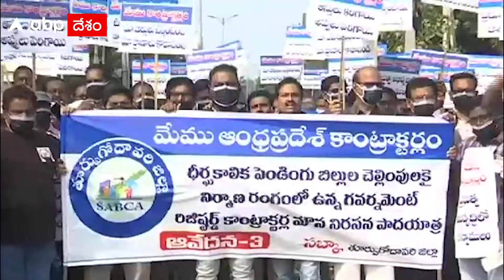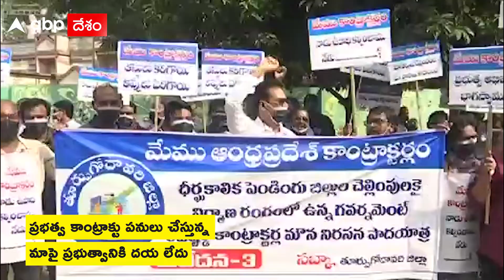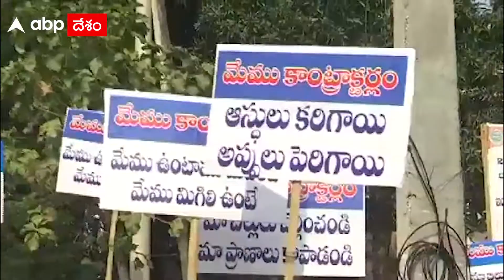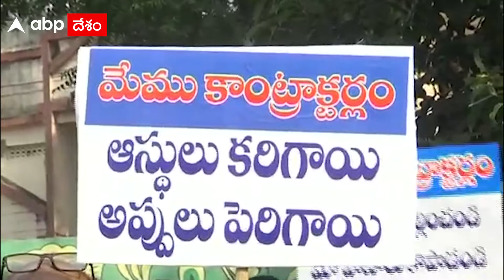AP Govt over Pending Bills:పెండింగ్ బిల్లులు చెల్లించాలని కోరుతూ ఏపీ లో కాంట్రాక్టర్లు పాదయాత్ర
రాష్ట్రంలో కేంద్ర , రాష్ట్ర ప్రభుత్వ వివిధ విభాగాలలో ప్రభుత్వ సివిల్ , మెకానికల్ , ఎలక్ట్రికల్ , పబ్లిక్ హెల్త్ ఇంజనీరింగ్ మొదలైన పనులు చేసే కాంట్రాక్టర్లకు చేసిన పనుల పెండింగ్ బిల్లులు తక్షణం చెల్లించాలని డిమాండ్ చేస్తూ  కాకినాడ లో పాదయాత్ర చేశారు.  అనంతరం ఇంద్రపాలెం లాకులు వద్ద నూతనంగా ఏర్పాటు చేసిన ధర్నా స్థలి వద్ద నిరసన వ్యక్తం చేసి,జిల్లా కలెక్టర్ కార్యాలయంలో వినతిపత్రాన్ని అందించారు. ఈసందర్భంగా ఏపీ బిల్డింగ్ కాంట్రాక్టర్స్ అసోసియేషన్ జిల్లా అధ్యక్షుడు ఆర్.శాంతారామ్, కార్యదర్శి పి.సత్యనారాయణ మాట్లాడుతూ  పూర్తి చేసిన పనులకు దీర్ఘకాలికంగా పేమెంట్లు చెల్లింపు లేని కారణముగా తాము, తమ వద్ద పనిచేసే ఉద్యోగులు,కార్మికులు ఉపాధి కోల్పోయామన్నారు.